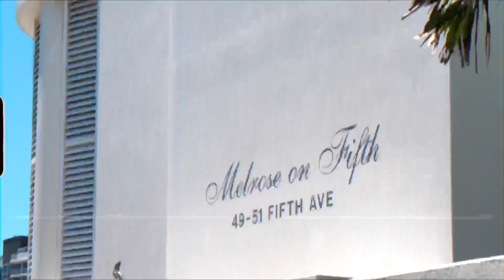702/49-51 Fifth Avenue Maroochydore QLD 4558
Positioned in the heart of the bustling Cotton Tree precinct, this exclusive lifestyle apartment reveals an expansive open layout in a streamlined contemporary aesthetic. Although in need of a little TLC the grand design of this unit truly needs to be inspected to be appreciated. The light and spacious interiors exude a timeless sophistication and extends out onto an impressively scaled balcony for year-round enjoyment. Enjoy the captivating views all the way from Point Cartwright to Mudjimba.